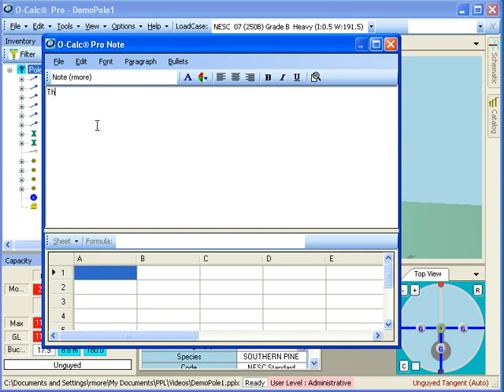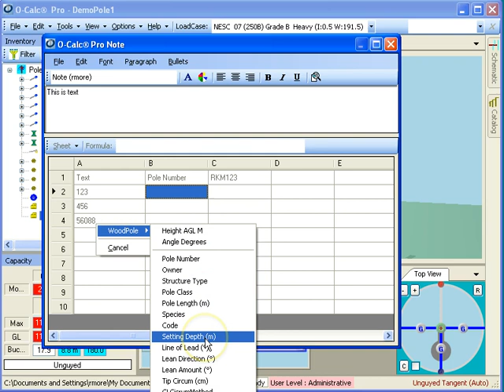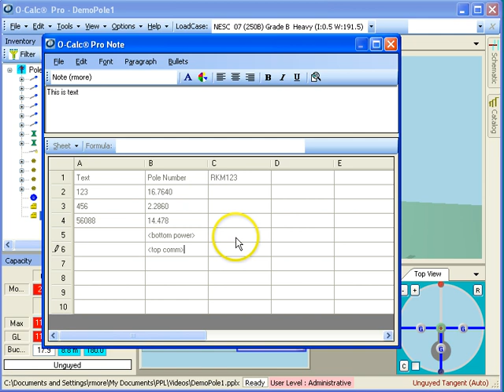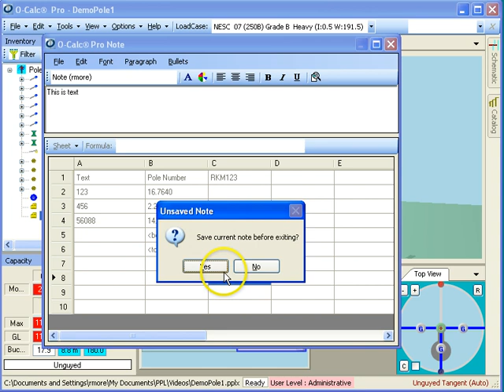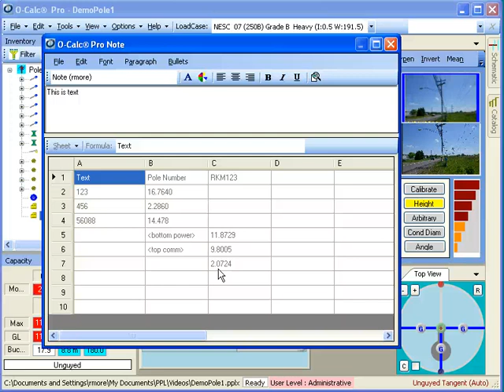O-Calc Pro Ad Hoc Data Grid View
How to use the Ad Hoc Data Grid View in O-Calc Pro.